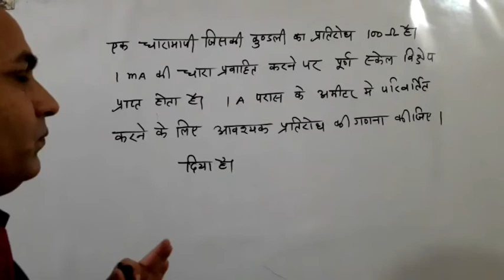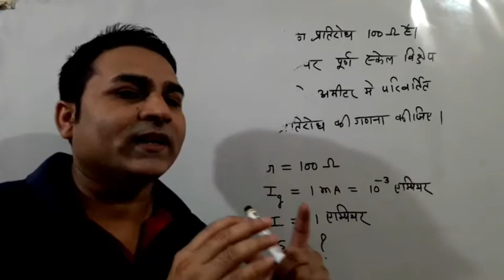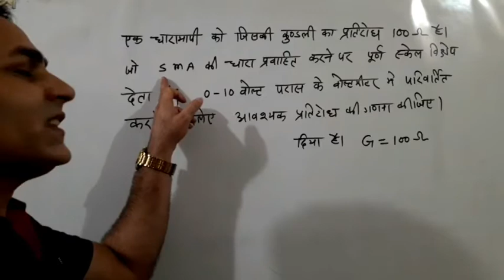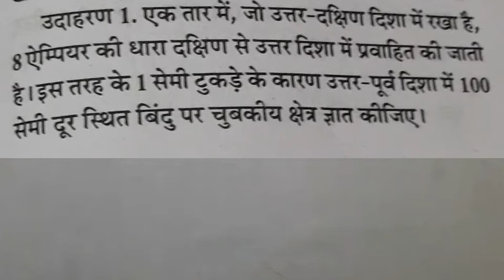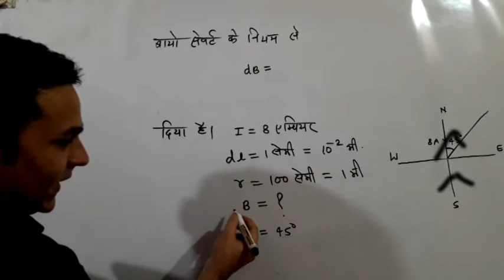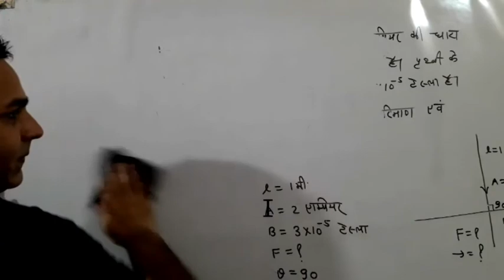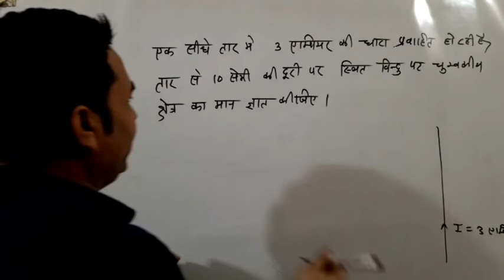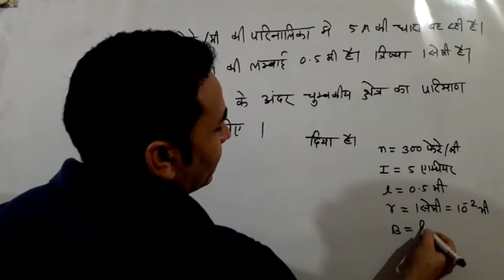Numerical questions depend upon moving change|PHYSICS-12| गतिमान आवेश के आधार पर संख्यात्मक प्रश्न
आज हम भौतिक विज्ञान कक्षा बारहवीं यूनिट-3 चैप्टर-4 के सभी संख्यात्मक प्रश्नों को हल करेंगे